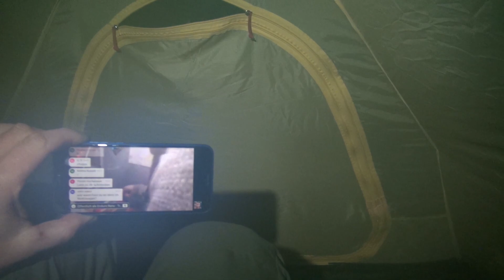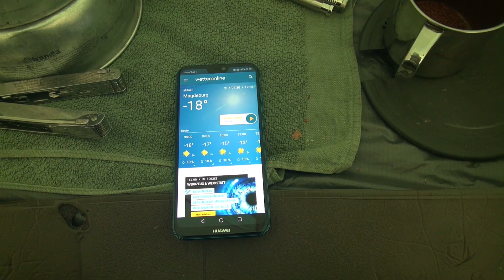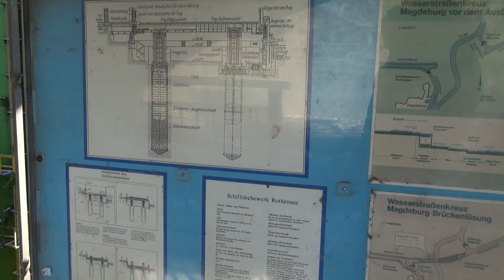Winterzauber / Minus - 17 Grad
Hallo meine Lieben, ich habe den vielen Schnee und das sehr kalte Wetter gleich ausgenutzt um ein kleines Abenteuer rund um meine Heimatstadt zu starten, diesmal zu Fuß , wandern rund um Magdeburg. Viel Spaß beim Video , euer Rene :-)